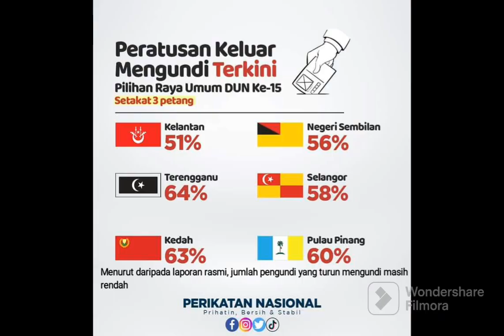Mengejutkan!! Keputusan Telah Keluar! Parti Perikatan Nasional Menang Besar di 6 Negeri!!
Keputusan Pilihan Raya Negeri Kali Ini Bakal memihak kepada Parti Perikatan Nasional. Sumber Sahih menyatakan bahawa Majoriti Rakyat menolak gabungan PH-BN. Saksikan.